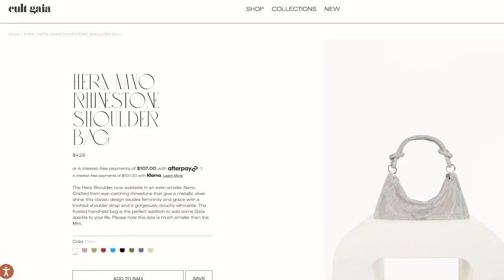What To Wear All Month | Cute Aesthetic Outfit Inspo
Hi friends! Today I am sharing with you all the cute aesthetic outfits I wore in the month of August to give you some style inspiration! Everything I wore (or similar pieces) are linked down below if you saw something you liked and want to twin with me!

Which was your favorite outfit? :)

Outfit 1:
Shoes (similar)
Belt (similar)
Jacket (similar)
Chainmail Dress

Outfit 2:
Corset (similar)
Mens Shirt (similar)
Heels (similar)
Sunglasses (similar)

Outfit 3:
Pants (similar)
Top (similar)
Belt (similar)

Purse (similar)

Outfit 8:
Dress (similar)
Shoes (similar)

Outfit 10:
Dress (similar)
Shoes (similar)
Purse (similar)

Jeans (similar)
Shoes (similar)

Shoes (similar)

Shoes (similar)

Outfit 14:
Skirt (similar)
Shoes (similar)

(use the code KATIEGODDESS for $10!)

511 Friends at the time of filming ♥